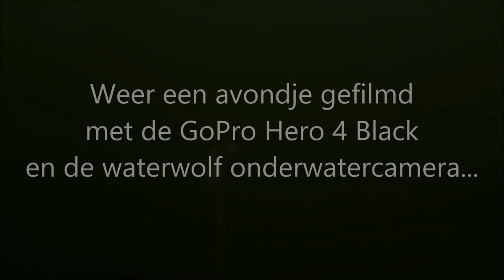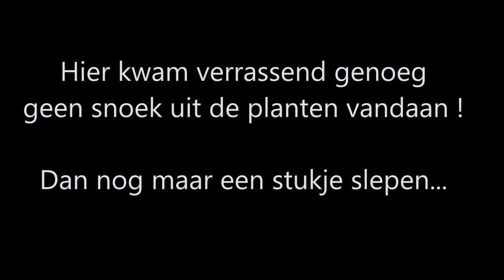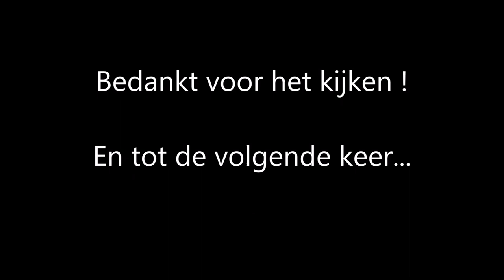Vissen op snoek: Trollen en werpen en beelden van de GoPro en de waterwolfcamera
Weer een avondje gefilmd met de GoPro Hero 4 black en de waterwolf onderwatercamera